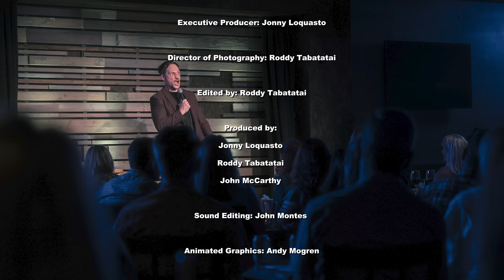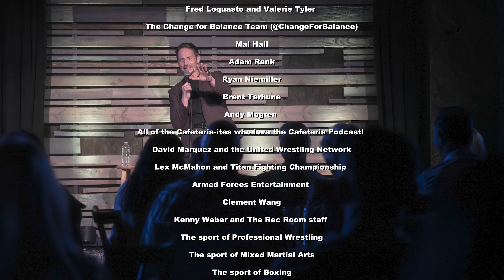Jonny Loquasto: Saudi Stepdad (Full Special)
Hey! I'm Jonny Loquasto and my new special “Saudi Stepdad” is the personal look into how my life has done a complete 180 over the past 4 years. This is my second self-produced full special and I hope you enjoy the story of how I went from living like an adult child while working my dream job in professional wrestling (yes, like WWE professional wrestling) to losing that job in an instant because of the global pandemic to then meeting the woman of my dreams and becoming a stepdad of three. On top of that, my wife and kids are from the Kingdom of Saudi Arabia, so this special follows my attempt at navigating the waters of learning a new culture while figuring out how to be a husband and father.

PLEASE SUPPORT AND SHARE THIS SPECIAL: This special was completely DIY and funded 100% by ME (Jonny here!) So if you enjoyed it, please share the link with others, and if you want to toss a few bucks to the cause, that’s also appreciated! This special means the world to me and I’d love to perform in as many cities as possible, so you sharing it can help make that happen!

If you enjoyed this special and want to see more, you can find my previous special titled “Jonny Loquasto: Physical. Therapy.” On Roku and Tubi (and I’ve been told it’s also playing on the prison broadcast system. Hooray!)